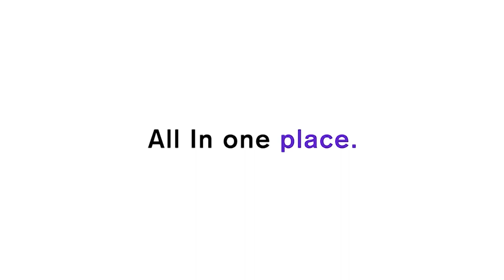Liquid Staking: The Battle for Liquidity | cbETH, Rocketpool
In this episode of Empire, Darren Langley (Rocketpool) and John Zettler (Coinbase) join us to discuss why liquid staking is taking over Ethereum. We start with the LSD landscape, how cbETH and Rocketpool approach product strategy, and Lido's dominance. Then we get into the real fun stuff. Darren and John explain the 2/3rd order effects of the Shanghai upgrade, how to drive on-chain liquidity, the evolving fee market and more. Liquid staking is poised to take over Ethereum - don’t miss out!

Timestamps:

00:00 Introduction

01:45 The LSD market overview

13:34 Rocketpool’s focus on decentralization

16:44 Lido’s dominance

19:59 Coinbase’s partnership with Rocketpool

24:41 Shanghai predictions

33:55 Blockworks Research

40:55 A reshuffling of market share?

46:18 Driving on-chain liquidity

50:08 Fee markets and multi chain

57:00 Future outlook

1:02:44 Regulation

1:08:48 LSDs on L2s

Resources